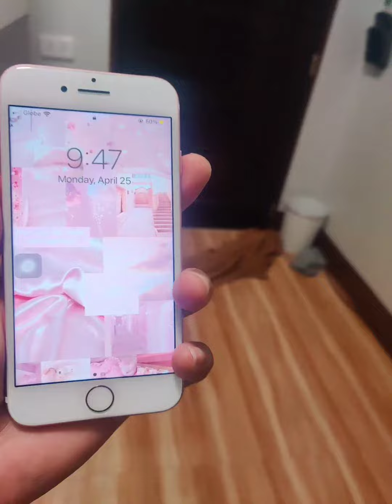Iphone na android pa haha